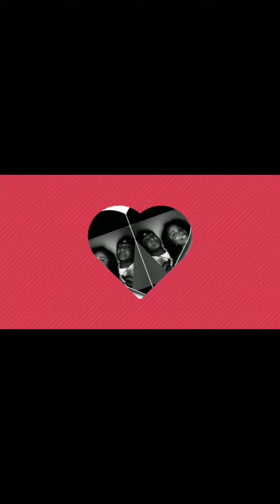Trick question on Aunty Junie 🤣🤣